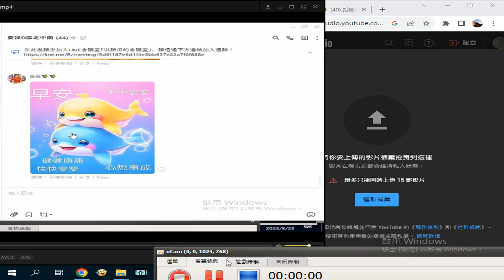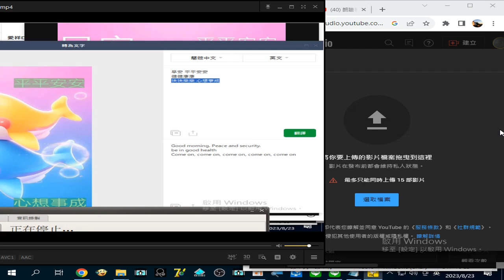LINE 202308#電腦版 研究從圖片取字，取出文字，類似谷歌#智慧鏡頭 的功能 還能翻譯成英文，但是快快樂樂，心想事成，沒有正確翻譯